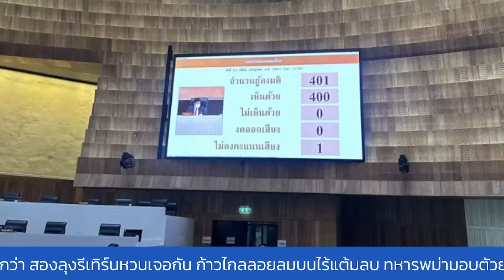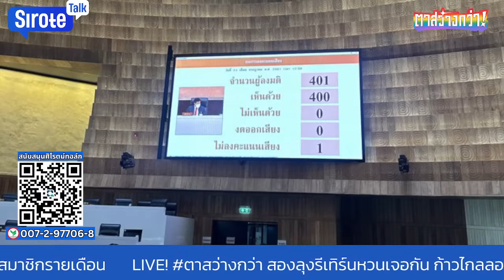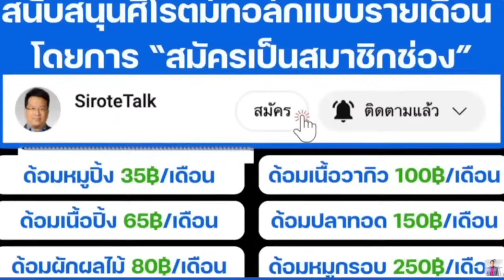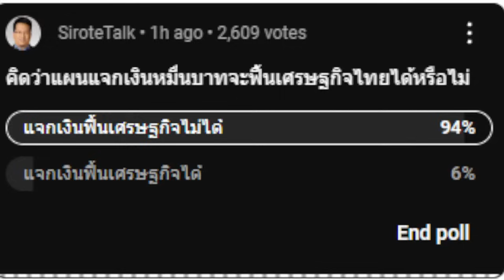ก้าวแรกเงินดิจิทัลเจ้าสัวรับเละตามคาด แจกห้าแสนล้านไม่ได้ผลตามที่โม้ ก้าวไกลไร้มลทินแต้มพุ่งต่อ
เงินดิจิทัลเจ้าสัวรับเละตามคาด แจกห้าแสนล้านไม่ได้ผลตามที่โม้ ก้าวไกลไร้มลทินแต้มพุ่งต่อ Rerun ตาสว่างกว่า Ep.191 25 ก.ค. 67